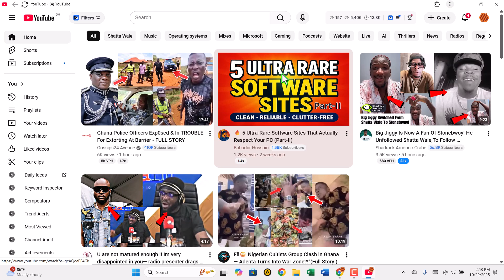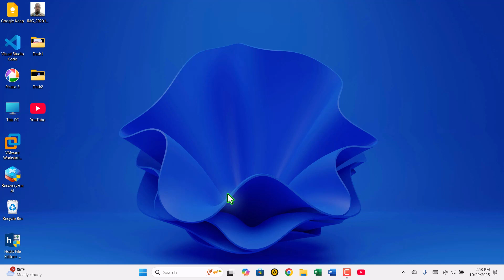Download & Install YouTube App on Your Windows PC or Laptop Now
Learn how to download & install the YouTube app on your Windows PC or laptop with our easy-to-follow guide. This tutorial is designed for Windows 11 and Windows 10 users, providing step-by-step instructions to get the YouTube app up and running on your device. Whether you're looking to stream your favorite videos, access YouTube Music, or simply want a more integrated YouTube experience on your computer, this video will walk you through the installation process. With the YouTube app, you can enjoy a more seamless viewing experience, complete with notifications, easy video sharing, and more. Follow along and discover how to install the YouTube app on your Windows PC or laptop now.

00:00 – Introduction: Install YouTube App on Windows
00:10 – How to Install the YouTube Desktop App
00:50 – Locating and Pinning the YouTube App
01:28 – Final Tips, Like, and Subscribe